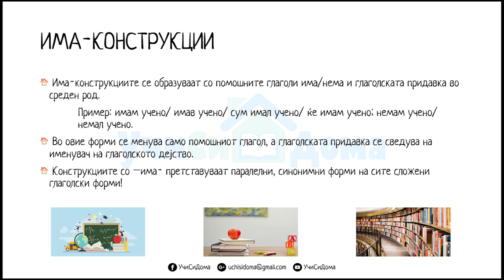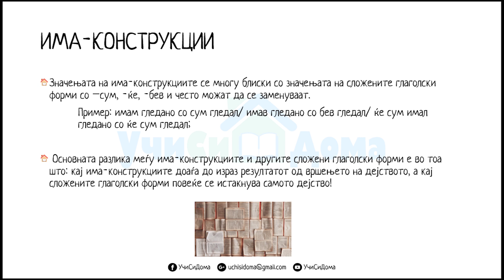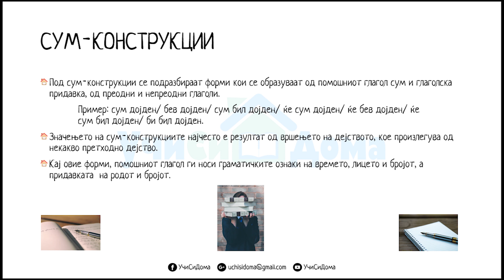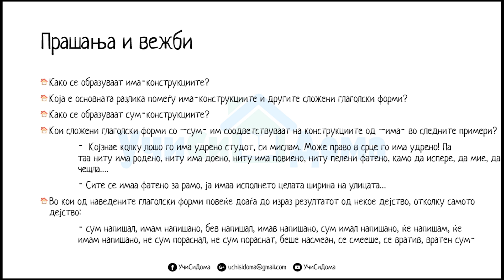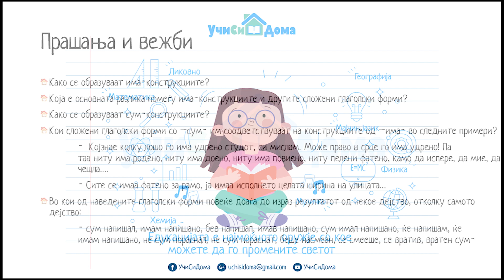Има - Сум конструкции - Македонски јазик за II год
Голема благодарност до професорот по Македонски јазик Дарко Ристески, Гимназија ,,Мирче Ацев'' Прилеп

Аудио: Професор Дарко Ристески
Дизајн: Филип Грижоски, инстаграм: @filip.grizho